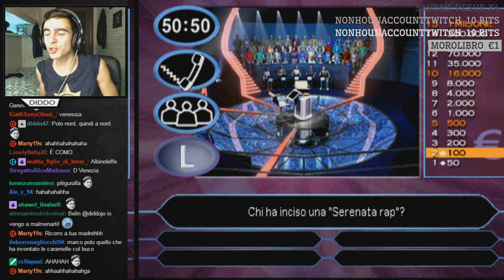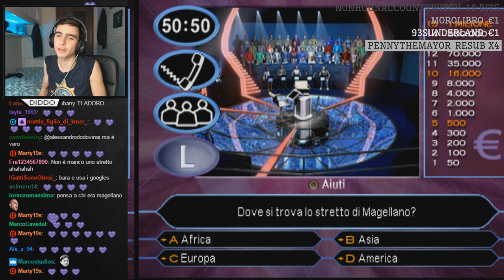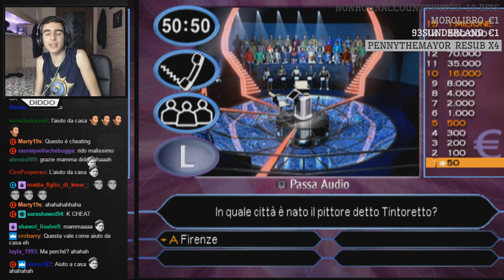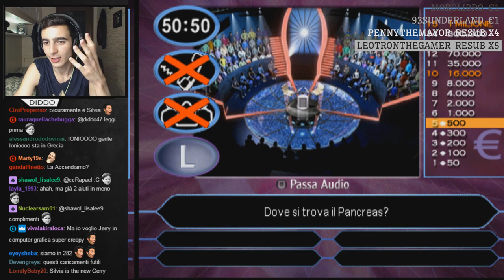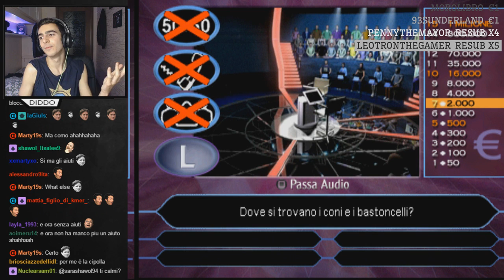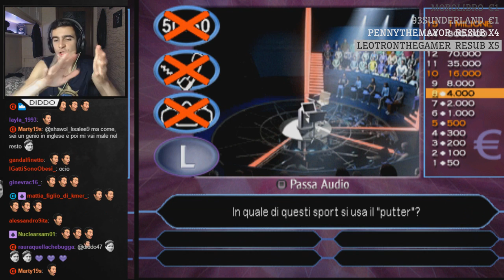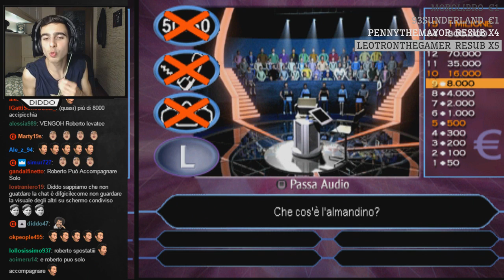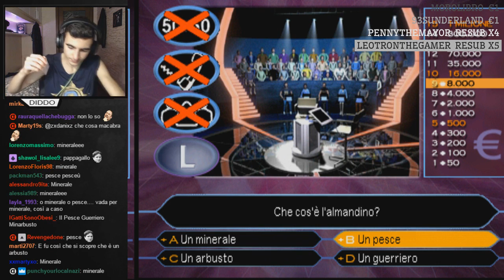DIDDO VS GERRY SCOTTI (CHI VUOL ESSERE MILIONARIO) [con chat]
►CANALE TELEGRAM: @diddocanale